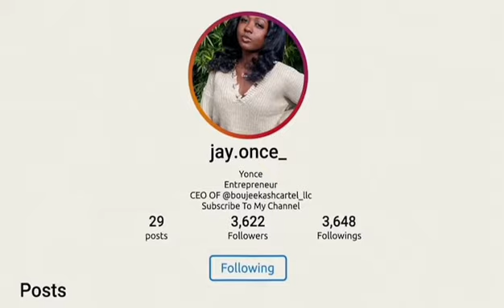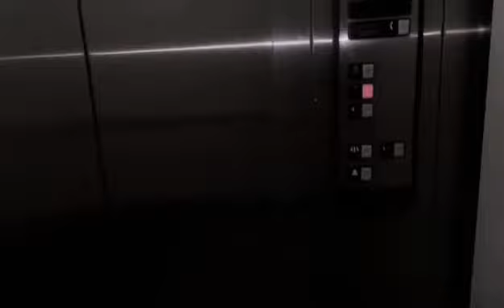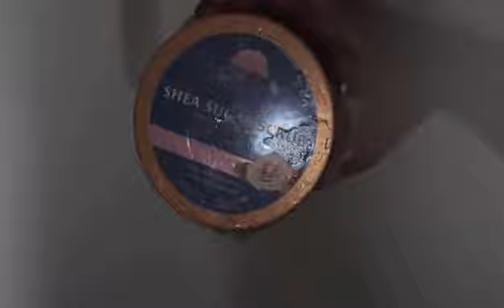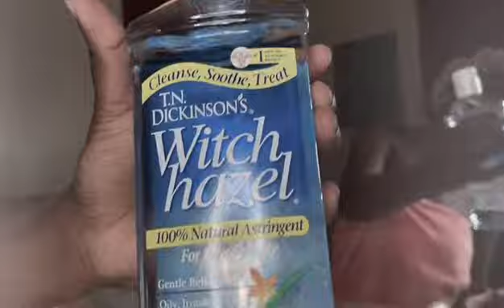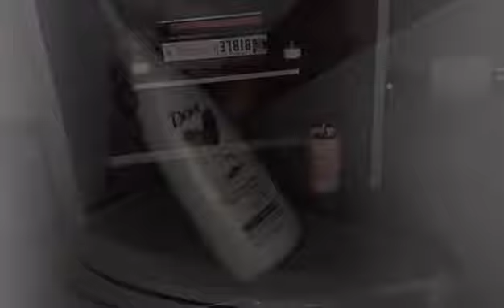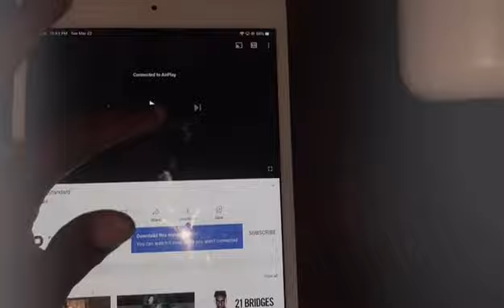College Night Routine 2022| Unwind&Relax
What’s Up Yonce Crew !! It’s Your Girl Jay! 💕Welcome or Welcome Back to another video.

Amazon Projector
Amazon.com: Mini Projector for Outdoor Movies, KHQ Full HD Video Projector Support 1080P for iPhone, Portable Projector for Home Theater Use, Compatible with Smartphone/TV Stick/PS4/HDMI/AV/USB : Electronics